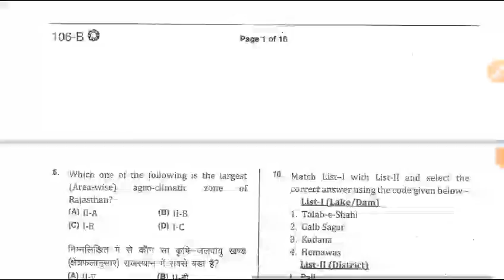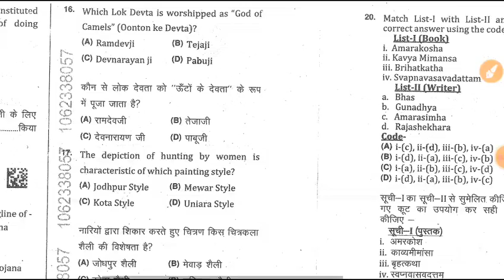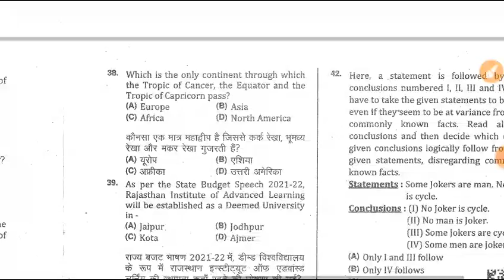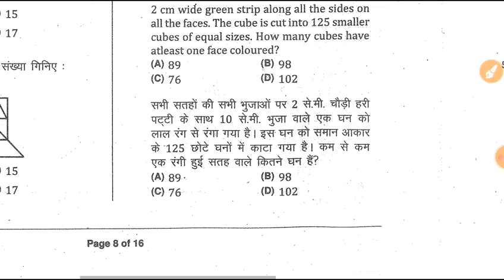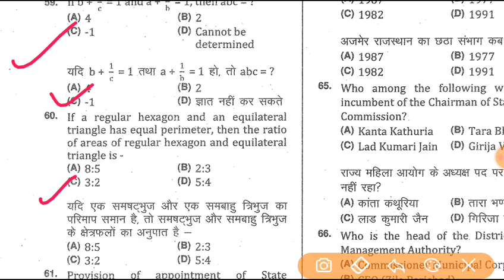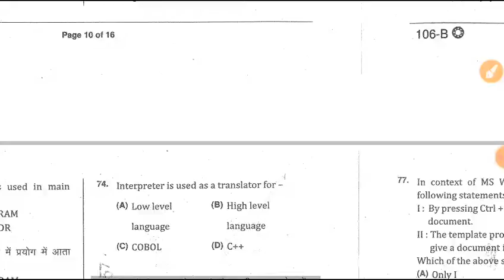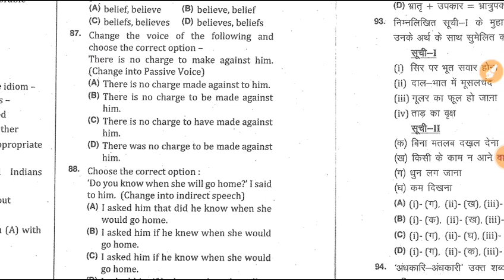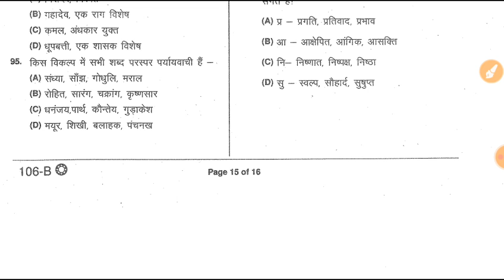Raj. Gram sevak2021 paper solution by offi. answer key/Vdo_2021_paper hal/rsmssb_vdo/27_II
RAJASTHAN GRAM SEVAK PRE EXAM 2021 PAPER SOLUTION

*police exam
*patwari exam
*railway exam
*ssc exam
*upsc exam

🌷🌷🌷🌷🌷Thanks🌹🌹🌹🌹🌹